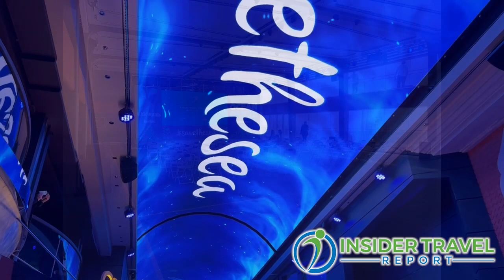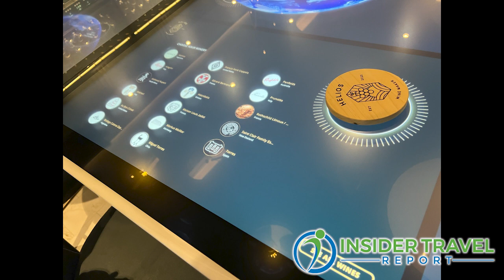Insider Video: Discover the Newest and Most Sustainable Big Cruise Ship at Sea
Ruben Rodriguez, president-U.S.A for MSC Cruises, talks with James Shillinglaw of Insider Travel Report about MSC Euribia, MSC’s brand new flagship, which just completed the first carbon net zero emissions cruise in history. The LNG-powered ship was christened last week by Sophia Loren, who has now named 20 MSC ships. Rodriquez details the many new features of this extraordinary vessel, which is positioned as one of the most sustainable cruise ships at sea.